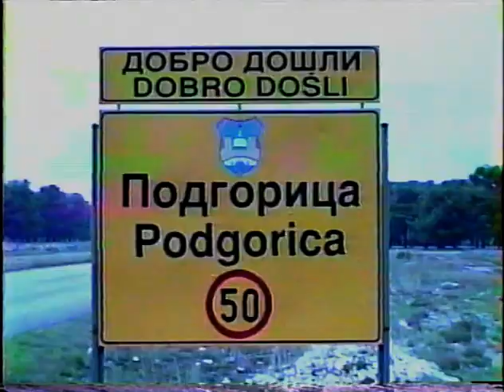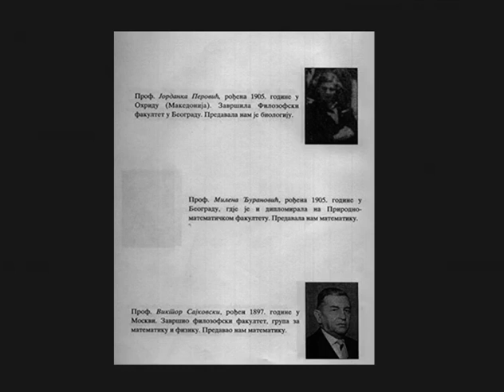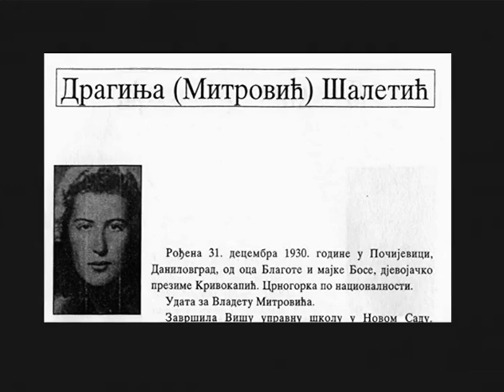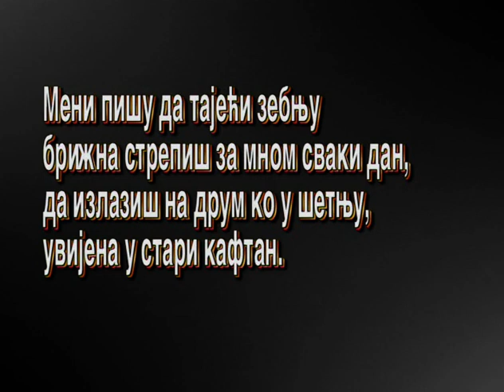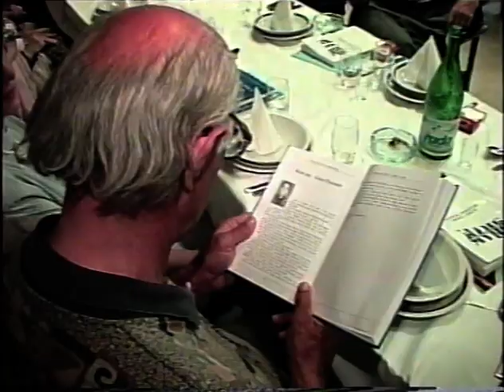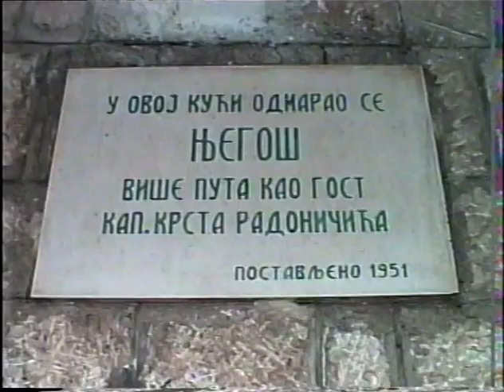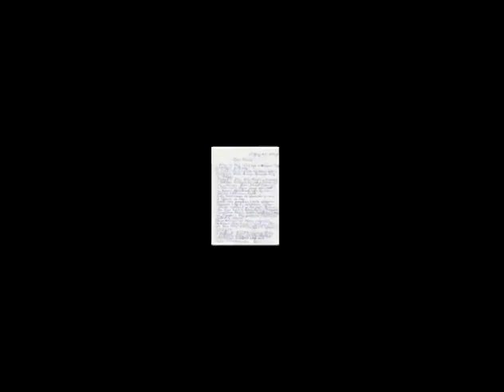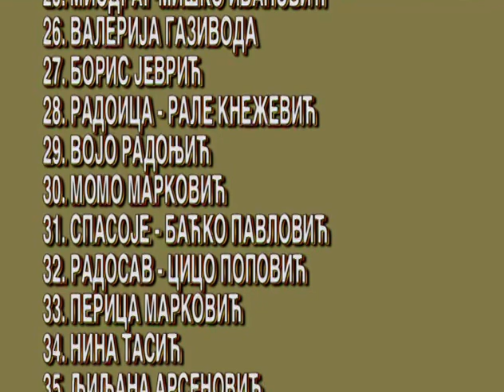Gimnazija "Slobodan Škerović" Podgorica Poslije 50 godina - Film o jednoj generaciji (1950-2000)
Moj otac Dragutin-Drago (Radosavov) Rašović je đak te generacije. U filmu, on govori i o njemu se priča od 37:22 do 42:54.